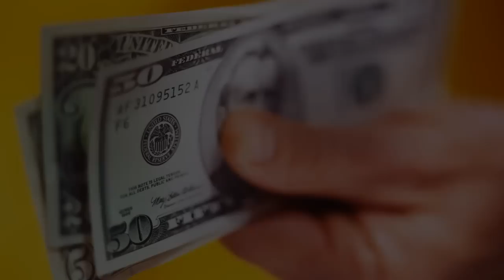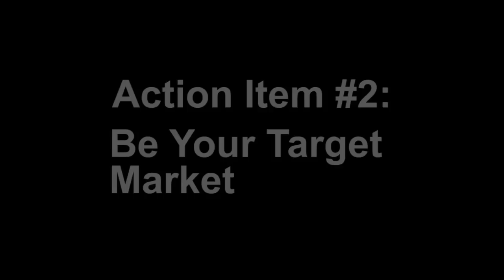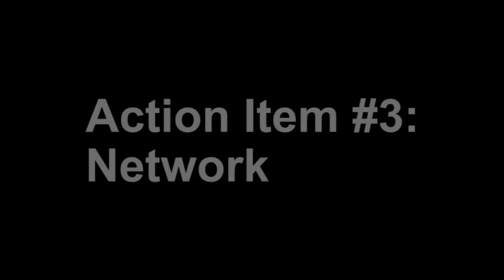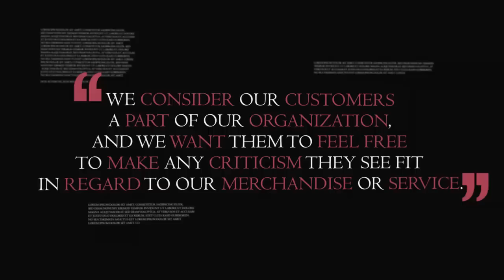Leon Leonwood Bean Documentary - L.L. Bean Success Story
Today we're going to look at how a young man who couldn't hold down a steady job and couldn't get his mind off of hunting and fishing turned his passion into a business and would later be called one of the Top Ten Entrepreneurs of the 20th Century by the Wall Street Journal. This is the story of L.L. Bean and the top 3 lessons that you can learn from his success.

My name is Evan Carmichael and I believe that the fastest and most effective way to build a business is to model the strategies of people who have already done what you're trying to do. I call it Modeling the Masters.

"Sell good merchandise at a reasonable profit, treat your customers like human beings, and they will always come back for more." - Leon Leonwood Bean

Leon Leonwood Bean (November 13, 1872 -- February 5, 1967) was an inventor, author, outdoor enthusiast, and founder of the company L.L.Bean. As a young man, Bean couldn't hold a steady job and drifted from place to place. He would much rather be out hunting and fishing than working for someone else. After a series of outdoor expeditions, Bean returned home with his feet soaking wet because there wasn't a good shoe that could keep them dry. He set out to solve the problem by visiting a local cobbler and creating a new shoe for outdoorsmen. He called it the Maine Hunting Shoe.

Bean got a list of hunting license holders, set up shop in his brother's basement, and drafted a letter to be sent by mail to his list. Bean wrote: "Outside of your gun, nothing is so important to your outfit as your foot-wear. You cannot expect success hunting deer or moose if your feet are not properly dressed." The letter was a success and he sold 100 pairs only to have 90 of them returned because they broke apart. Bean refunded his customers the money, took out a loan to modify the design and began selling again.

By the time Bean died in 1967, company sales had passed $4 million per year and the Wall Street Journal named him one of the Top Ten Entrepreneurs of the 20th Century. Today, with over $1.7 billion in annual sales, L.L. Bean remains one of the most successful family-run businesses in the U.S.

Action Item #1: Care for Your Customers
Action Item #2: Be Your Target Market
Action Item #3: Network

True Story

When Bean first threw away the keys to his store and invited hunters and fishermen to come visit the store whenever they wanted, he installed a late night bell to allow people to ring for assistance. Customers who arrived late at night would see the bell and a sign that read: "Push once a minute until clerk appears." Pushing the bell would bring a watchman and often even Bean himself to come help the customer, no matter what time of day it was.

More Quotes

"Above all, we wish to avoid having a dissatisfied customer."

"A customer is the most important person ever in this office -- in person or by mail."

What do you do for your customers to show that you care? How have you become a part of your target market to create new products and services? What part of L.L. Bean's message impacted you the most?

To learn more check out my list of LL Bean articles